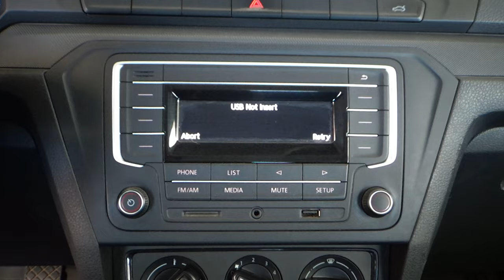Volkswagen / Gol / 2017 - 11356